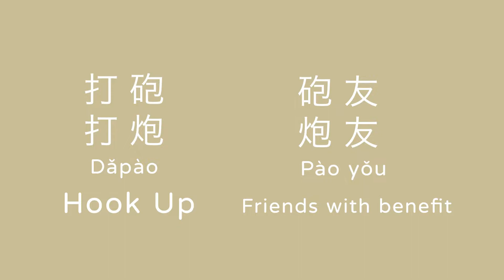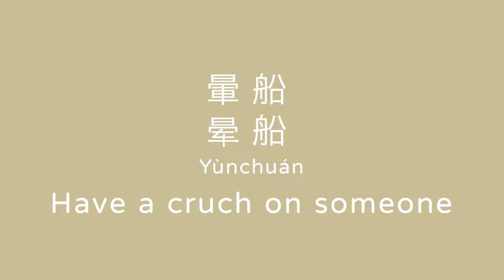mandarin 10 must know slang words used in dating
10 must know mandarin slang words used in dating

Do you know how to say "third wheel" in Mandarin?
How to describe someone as a womanizer in Mandarin?
Let's learn 10 must know slang words used in mandarin!

We will share our culture and language on the channel!

⌚️Time code:
00:00 Introduction
00:19 Third Wheel
00:58 Womanizer
02:55 Friends with benefits
03:25 Have a crush on someone
03:55 Back up plan/ Rebound
04:20 Cheating
06:20 Thanks for watching!